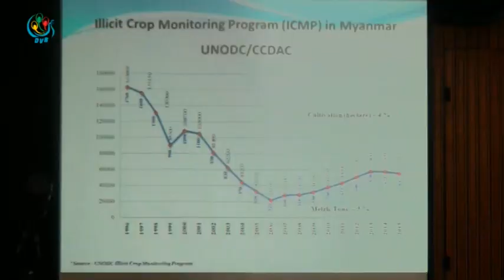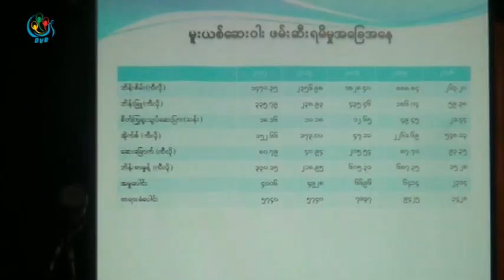DVB TV - မူးယစ္ေဆးဝါးပေပ်ာက္ေရးလုပ္ငန္းလုပ္ေဆင္ရာမွာ လုပ္အပ္ခ်က္မ်ားစြာရွိ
DVB TV - ရန္ကုန္တိုင္းေဒသၾကီးအတြင္းမူးယစ္ေဆးဝါးပေပ်ာက္ေရးလုပ္ငန္းေတြလုပ္ေဆာင္ရာမွာလိုအပ္ခ်က္ေတြမ်ားစြာရွိေနတယ္လို႔ မူးယစ္ေဆးဝါးတားဆီးႏွိမ္နင္းေရးရဲတပ္ဖြဲ႔ကေျပာပါတယ္။ ဒီသတင္းကို ခို္င္ပန္းႏု ေပးပို႔ထားပါတယ္။